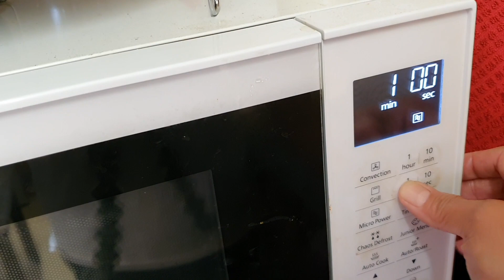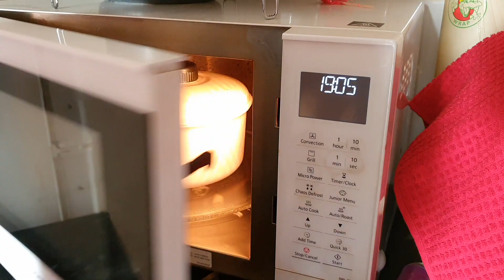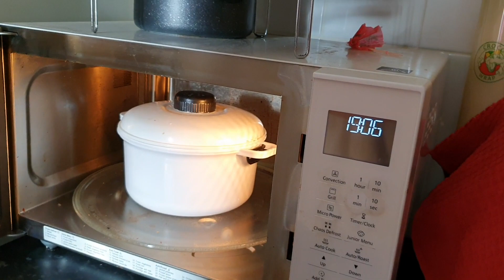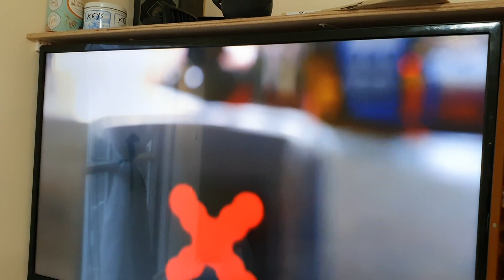I'M SO PROUD W/ THIS DELICIOUS HOME-MADE CHICKEN CURRY😋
Hi guys! SAUCE PA LANG ULAM NA!  Try nyo po ang Chinese Chicken curry na ito! Garantisadong magugustuhan nyo!

Recipe:
One pound Chicken breast cut into squares.
To velvet it: (optional) put 1/2 tsp  carbonated soda, 1/2 tsp cornstarch, 1/2 tsp chicken powder or 1/2 chicken cubes crumbled, 1tsp cooking wine. Marinate for 2 hours or over night. Wash the chicken before cooking.

For the sauce: in a bowl: put 1 &1/2 cups water, 2tbs soysauce, 1/2 tsp sweet soysauce OR 1/2 tsp sugar, 1tsp chicken powder, pinch of 5 spice powder, 1/2 tsp turmeric powder, 1 & 1/2 tbs chinese chicken paste, pinch od magic sarap (optional) mix it

Fry the washed chicken, set aside. Fry the cubed potatoes, squared bell pepper, big cuts of 1 onions,  sliced 4 cloves of garlic, frozen peas sauteed. put back the chicken, continue sauteeing.

Put the made curry sauce mix. mix it till all incorporated and till the sauce becomes a little bit thicken.  Enjoy with Rice!😋